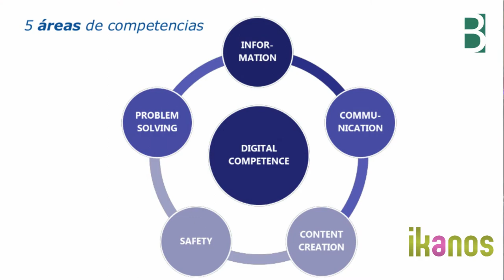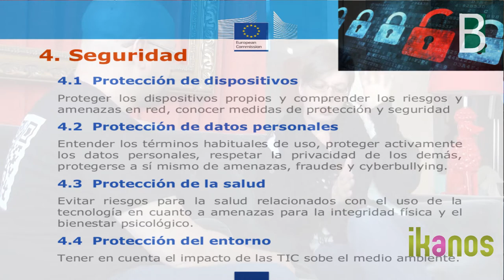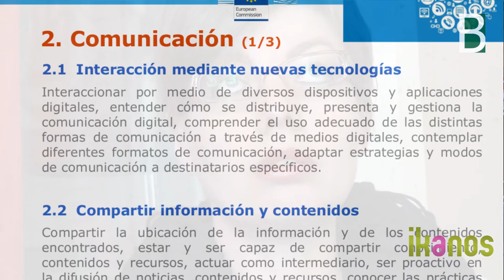caracteriza digcomp a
Anusca Ferrari @anuscaferrrari caracteriza la competencia digital digcomp a David Alvarez @balhisay. Coproducción del Berritzegune Nagusia con Ikanos